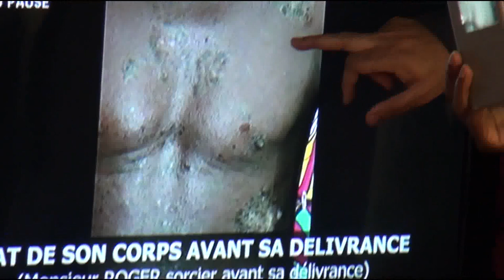RETRAITE SPIRITUELLE "TÉMOIGNAGE FORT ET ÉDIFIANT" 18 Décembre 2016